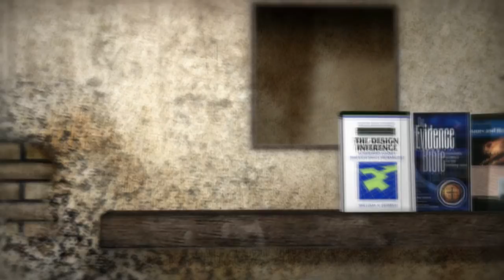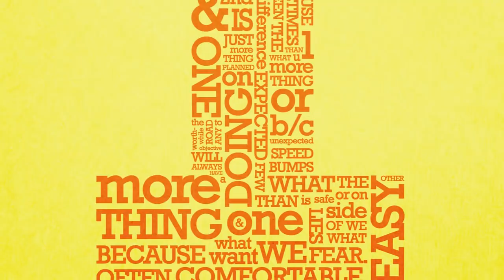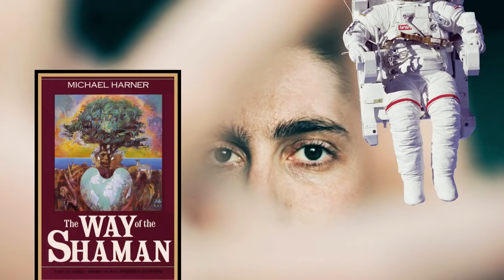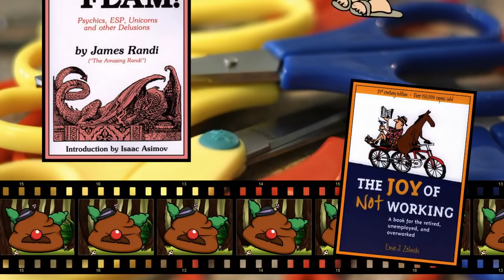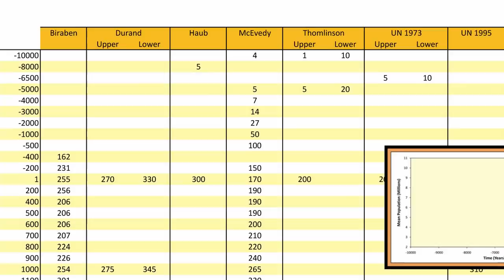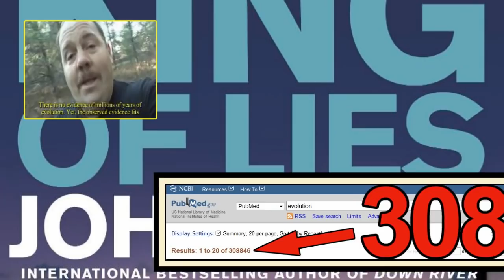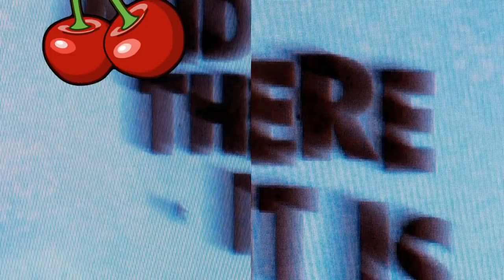Holy Hallucinations 31: Wizooloo I - Population Pandemonium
My first response to the sickeningly smug and fatuous creationist Ian Juby, who for some reason known only to himself and his therapists decided to call himself  'wazooloo' here on YouTube, and whose original wanton display of pig ignorance, brazen lies and basic arithmetic can be found here:

There is a slight difference in this video in that I've done something that I've shied away from in the past, and that is make fun of someone's appearance. While some might find my occasional light jabs at Mr. Juby's calorific condition offensive, rest assured that I didn't take this direction lightly. I personally found his implied assertions that humans have not been subject to food deprivation throughout history highly offensive, particularly coming from someone who's quite obviously luxuriating in the relative opulence in which we in the western world are allowed to live, in main part thanks to the science that he's so gleefully shitting on. As a result I feel that Mr. Juby deserves even less respect that the average creationist and more than deserves everything he gets in this video. People should take responsibility for their words, and Mr. Juby's words quite clearly show him to be an egotistical, self-absorbed, selfish, non-empathetic jerk who deserves everything he gets thrown back at him.

As for anyone who feels like leaving a comment saying that my video is nothing more than an ad hominem attack, then please watch the video again and listen to the arguments that I intersperse amongst the piss-take and look up the difference between an ad hominem and an insult.

Now this video was so strewn with the fecal nuggets that were cascading, fountain-like, from Mr. Juby's mind that I simply did not have the time to address them all without making a three-hour-long video. A prime example is his assumption in one of his bogus calculations of the human race starting 200,000 years ago with two individuals, an assumption that quite amazingly projects his own beliefs of people being conjured up by magic from mud and a short-rib onto the reality of evolving populations that we now understand from science.

I therefore want to elaborate here on Mr. Juby's alleged Mensa membership. If we work under the assumption that when he mentions it he isn't lying for a change, then I want to reiterate here that intelligence is as useful as bottle of Viagra to a eunuch if one doesn't use that intelligence by learning to harness it with critical thinking and also educating oneself. As it stands it appears that Mr. Juby, who doesn't even seem to realize in his own captions that proper nouns such as "Earth" and "Wikipedia" need to be capitalized, has done absolutely fuck-all to avail himself of the supposed gift that his alleged God has bestowed upon him. I personally think that Mensa should seriously consider extending their membership criteria beyond a mere IQ score in order to avoid welcoming such embarrassments as Mr. Juby into their fold in the future, and I for one am very glad that I never bothered to apply to them. I would tentatively suggest you reconsider your own membership, if you have one, in order to minimize your possibility of exposure to arses such as he.

Music: Wolfgang Amadeus Mozart, Symphony No.. 13 in F major (K 112).

References:
Biraben, J. N. (1980). Essai sur l'évolution du nombre des homes. Population 34: 13--25.
Durand, J.D. (1974). Historical Estimates of World Population: An Evaluation. University of Pennsylvania, Population Center, Analytical and Technical Reports, Number 10, table 2.
Haub, C. (1995). How Many People Have Ever Lived on Earth?" Population Today 30: 3-4.
Hawks, J. et al. (2000). Population Bottlenecks and Pleistocene Human Evolution.  Mol. Biol. Evol. 17: 2--22.
McEvedy, C. et al. (1978). Atlas of World Population History. Facts on File, New York.
Rosegrant, M.W. et al. (2002). "World Water And Food To 2025: Dealing With Scarcity". International Food Policy Research Institute, Washington D.C.
Thomlinson, R. (1975) Demographic Problems, Controversy Over Population Control. Second Edition, Dickenson Publishing Company, Ecino, CA.
United Nations (1973). The Determinants and Consequences of Population Trends. Population Studies, No. 50, p.10.
United Nations (1996). World Population From Year 0 to Stabilization.
United Nations (2011). The State of Food Insecurity in the World. Food and Agriculture Organization of the United Nations, Rome, Italy.